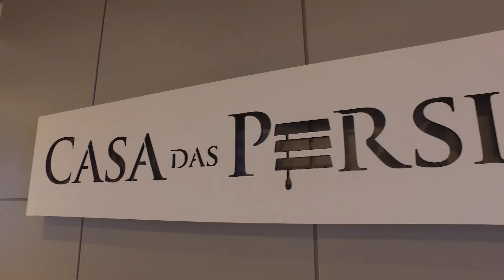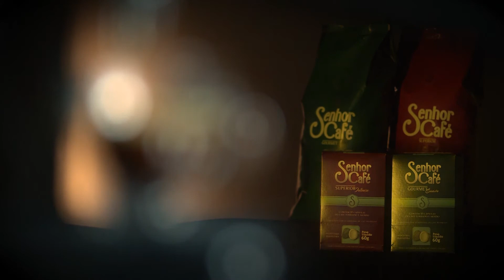Gente com Higininho 02/04/19